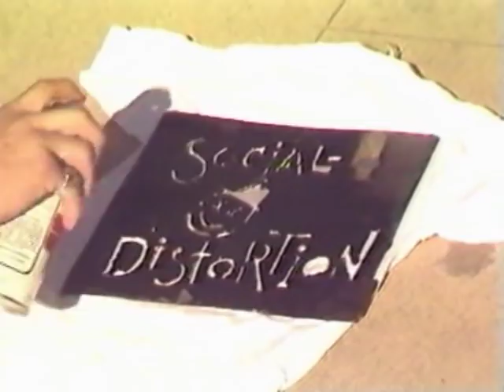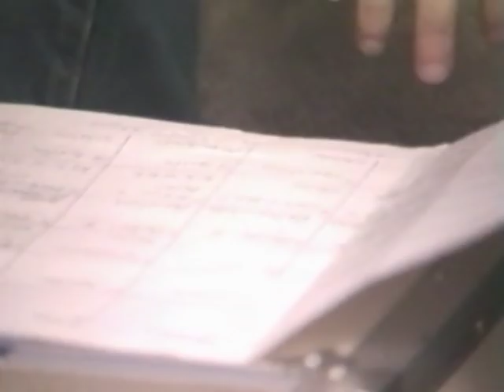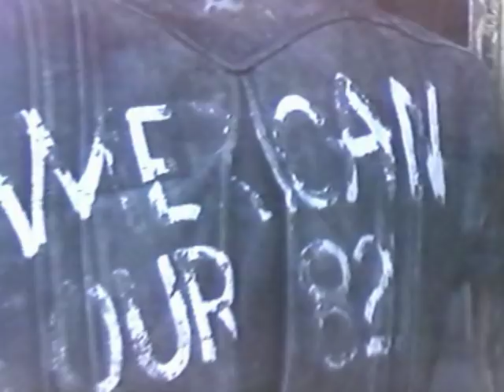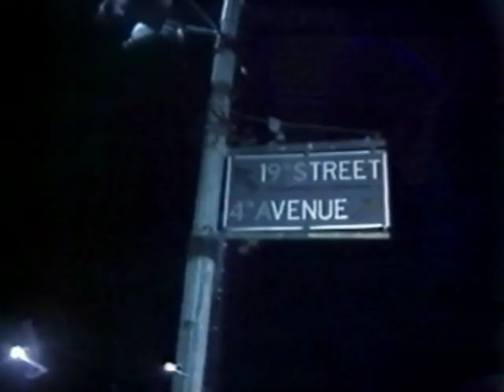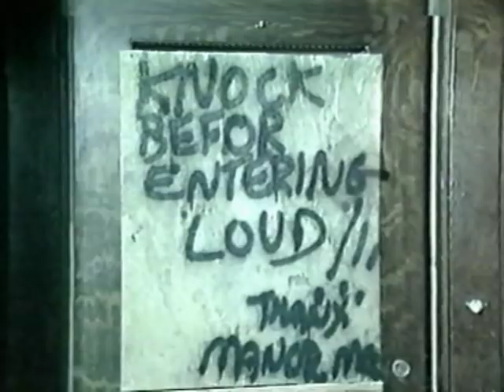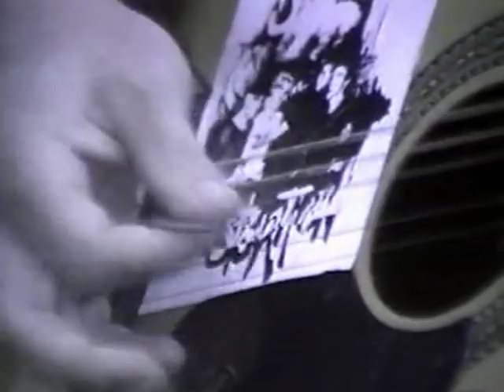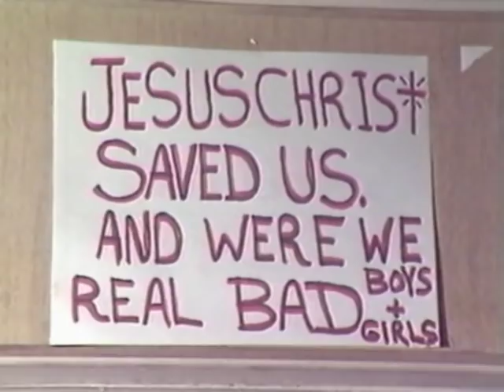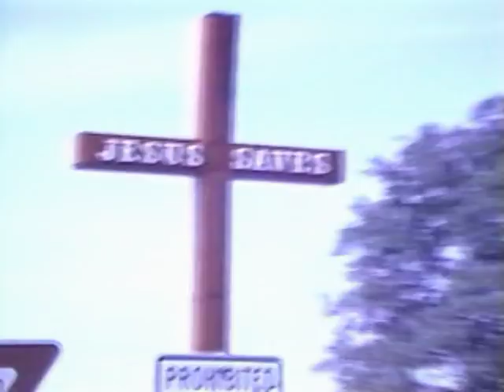Another State of Mind / Documentary film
Another State of Mind is a documentary film made in the summer of 1982 chronicling the adventure (and misadventure) of two punk bands -- Social Distortion and Youth Brigade -- as they embark on their first international tour. Along the way they meet up with another progressive punk band, Minor Threat, whom they hang out with at the Dischord house for about a week near the end of their ill-fated tour.